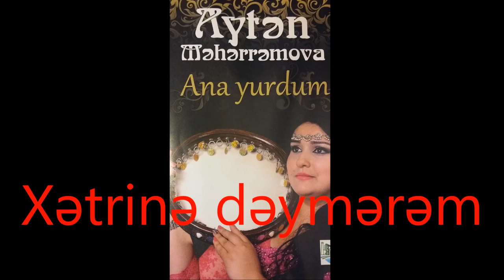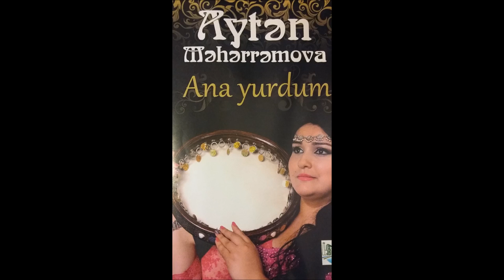Ayten Meherremova Xetrine deymerem